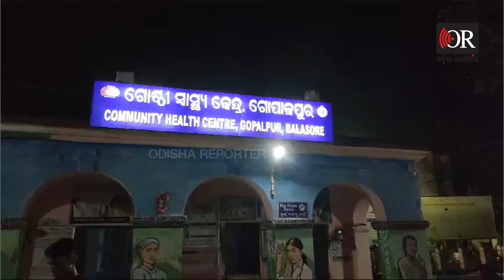Viral Video : ଜରୁରୀ ସେବାରେ ଟଙ୍କା ନେଉଛନ୍ତି ଡାକ୍ତର || Govt Doctor ||Balasore District ||Bribe Case |OR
ସରକାରୀ ନିୟମକୁ ଫୁ ! ବାଲେଶ୍ୱର ଜିଲ୍ଲା ବାହାନଗା ବ୍ଲକ ଗୋପାଳପୁର ମେଡ଼ିକାଲରେ ସ୍ୱାସ୍ଥ୍ୟ ସେବାର ଉଡ଼ିଲା ଧଜିଆ । ରୋଗୀ ସେବା ନାମରେ ରୋଗୀଙ୍କ ଠାରୁ ଶୋଷଣ କରୁଛନ୍ତି ସରକାରୀ ଡାକ୍ତର।  ଡ୍ୟୁଟିରେ ଥାଇ ଡ୍ୟୁଟି ରୁମରେ ଡ଼ାକ୍ତର ଚଳାଇଛନ୍ତି ବେସରକାରୀ କ୍ଲିନିକ। ରୋଗୀ ପିଛା ୧୦୦ ଟଙ୍କା, ଟଙ୍କା ନଦେଲେ ଜରୁରୀକାଳୀନ ଔଷଧ ଲେଖୁ ନାହାନ୍ତି ଡ଼ାକ୍ତର । ଯାହାର ଏକ ଭିଡିଓ ଭାଇରାଲ ହେବାରେ ଲାଗିଛି।